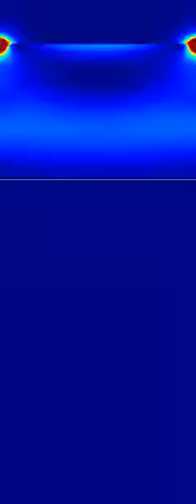Plasmonic Solar Cell - Bare - Wavelength = 560nm